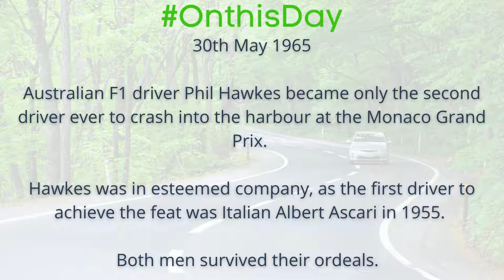On this day 30th May 1965 - Aussie Paul Hawkins becomes only the second driver to do what at Monaco?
Australian F1 driver Paul Hawkins became only the second driver ever to crash into the harbour at the Monaco Grand Prix.

Hawkins was in esteemed company, as the first driver to achieve the feat was Italian Albert Ascari in 1955.

Both men survived their ordeals.